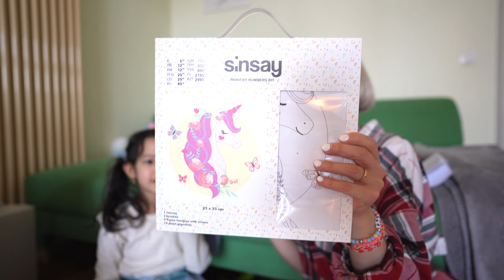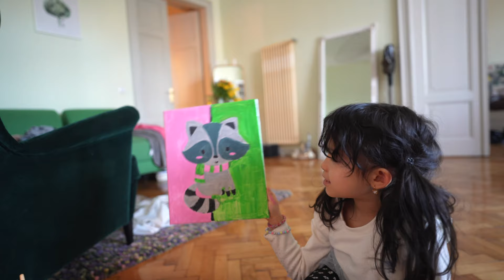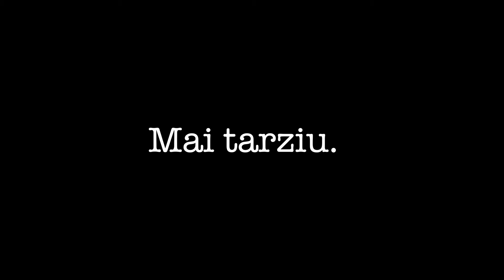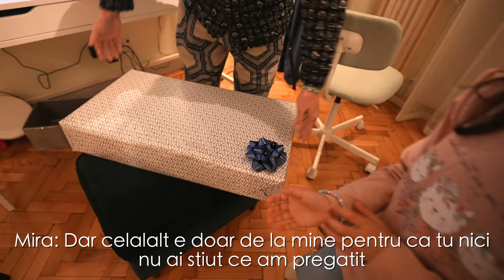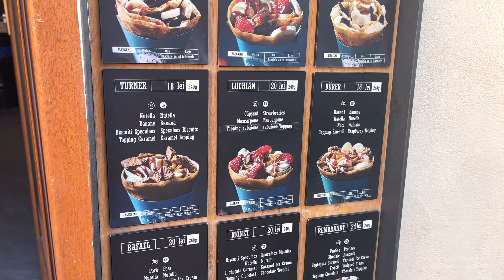VLOG: Ziua lui Taiga + un mic Haul Pepco si Sinsay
VLOG: Flori, fete si baieti! :)) Cred ca asta e cea mai buna descriere pentru vlogul de azi, dar in loc de "baieti", punem la singular, ca avem doar unul aici. :D

Daca in urma cu doua saptamani l-am sarbatorit pe Taiga la Valeni, acum a venit momentul sa-l sarbatorim si la Cluj. Mira era foarte incantata pentru ca papi are doua petreceri de ziua lui, asa cum are si ea in fiecare an.

Si a picat sa avem parte si de un mic haul Pepco + Sinsay. Nu a fost intentionat, eu am plecat dupa hartie de impachetat, dar nu stiu ce s-a intamplat! :D

Va pup,
Eea